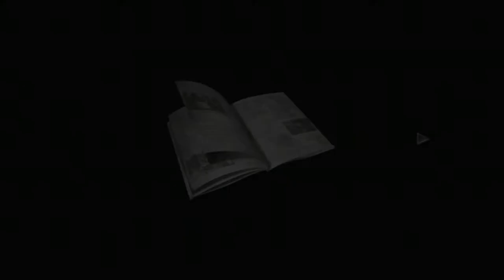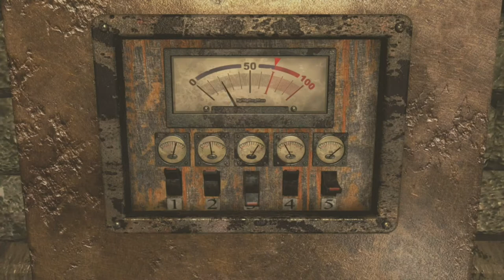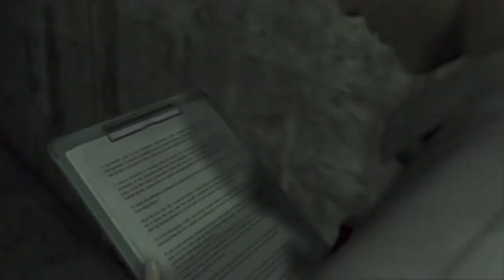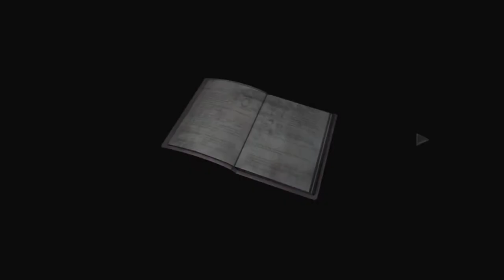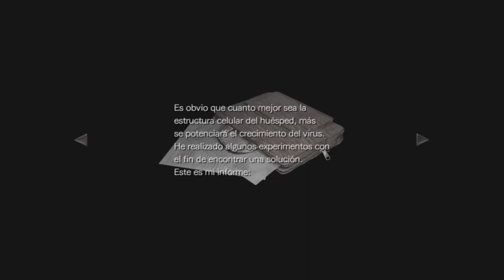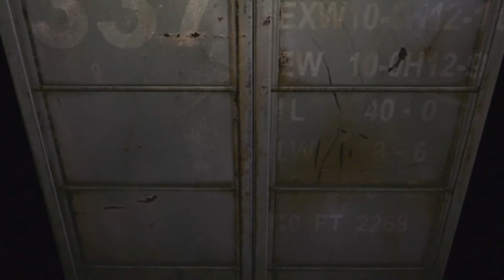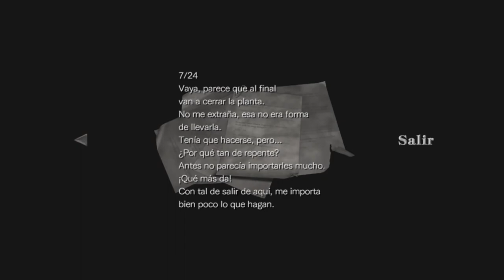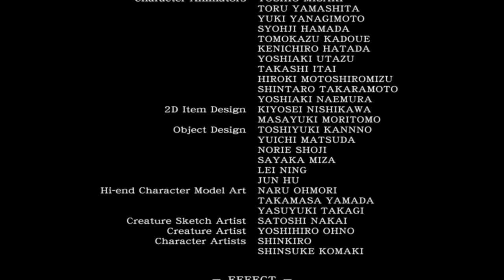EL ORIGEN DEL VIRUS | Resident Evil 0 COMPLETO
Pues por aquí os dejo Resident Evil 0 completo, una entrega mas de la saga que traemos por el canal
Básicamente se nos cuenta el origen del brote vírico antes de llegar a la mansión Spencer y a las calles de Raccoon City